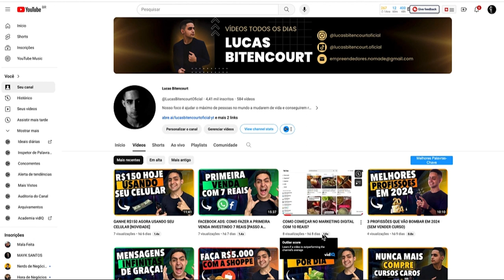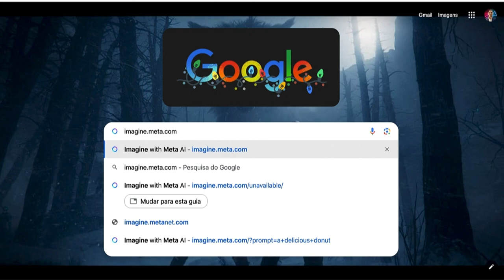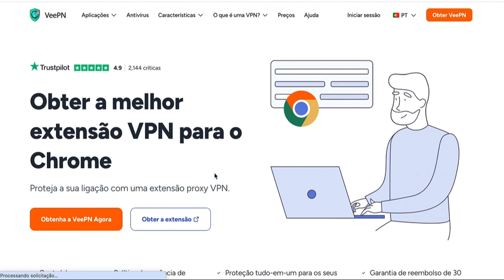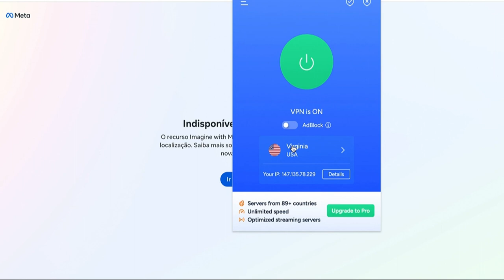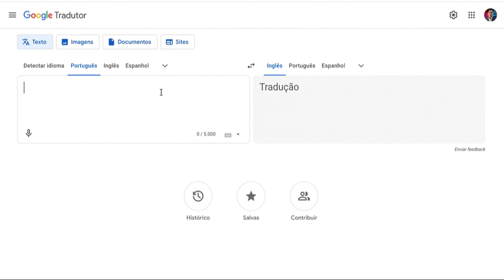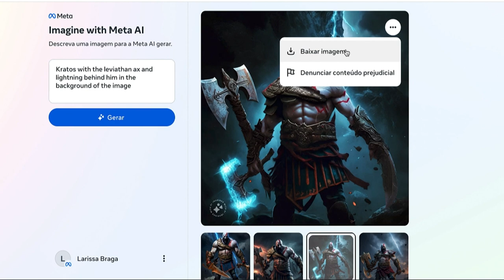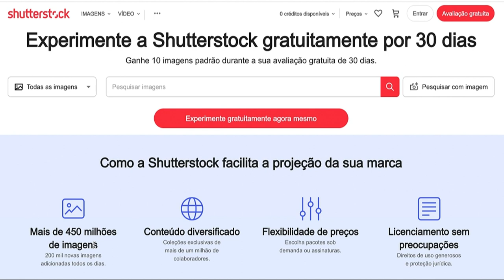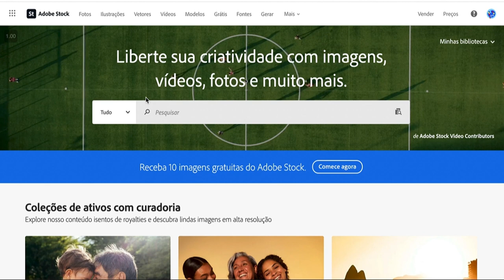COMO CRIAR IMAGENS DE GRAÇA USANDO INTELIGÊNCIA ARTIFICAL E GANHAR EM DÓLAR [SEM USAR O MIDJOURNEY]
Você quer criar imagens de alta qualidade usando IA e ganhar dinheiro com isso?

Então confira este vídeo que mostra como criar imagens de graça usando IA e ganhar em dólar sem usar o Midjourney.

Neste vídeo, você vai aprender:

Quais são as melhores ferramentas de IA para criar imagens
Como usar essas ferramentas para criar imagens de alta qualidade
Como vender suas imagens para ganhar dinheiro
Aproveite este vídeo para aprender como criar imagens de graça usando IA e começar a ganhar dinheiro com sua arte.